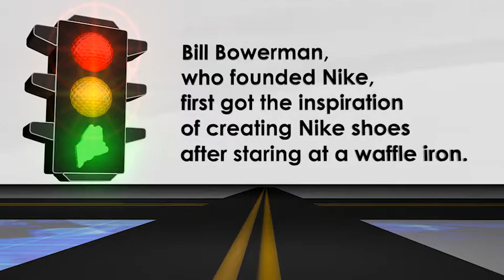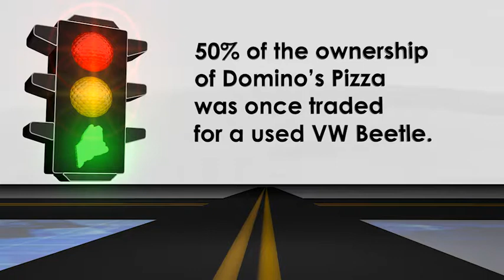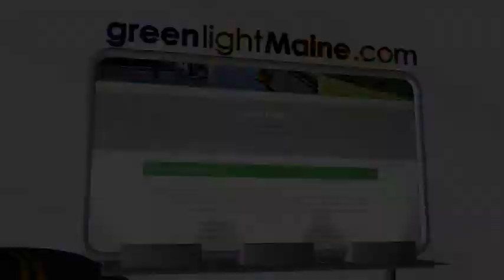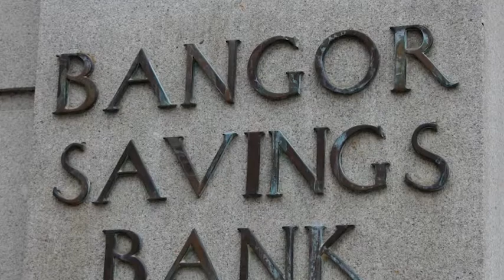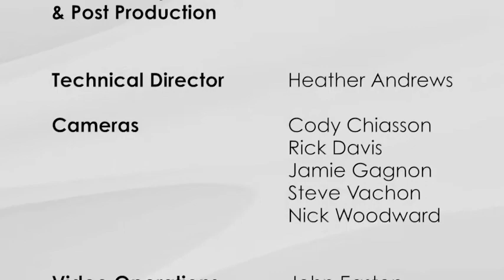Greenlight Maine Season 1, Episode 6: CourseStorm and Revolution Research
In this episode of Greenlight Maine, Maine entrepreneurs CourseStorm (Matt James) and Revolution Research (Alexander Chasse) pitch to judges Dave Anderson, Supply Chain Ventures; Michelle Neujar, Entrepreneurial Center at Southern Maine Community College (SMCC); and Bob Montgomery Rice, Bangor Savings Bank.

Learn more about the businesses featured in this episode on our